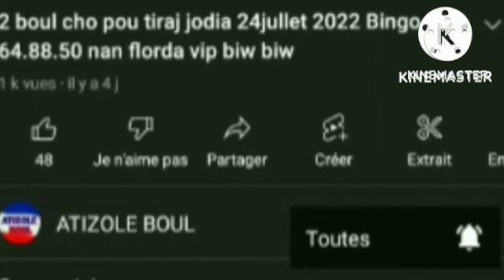2 boul Cho pou midi 07novenbre2022